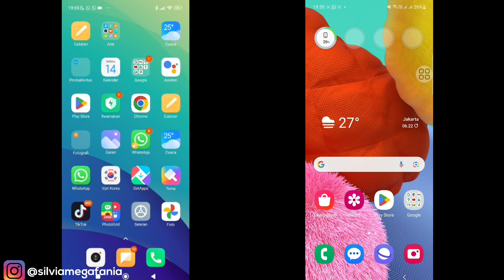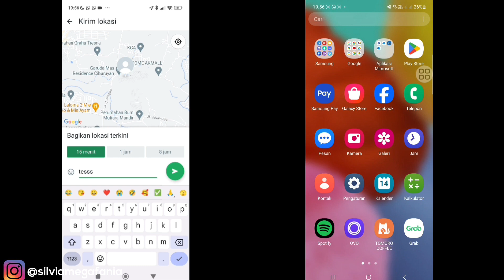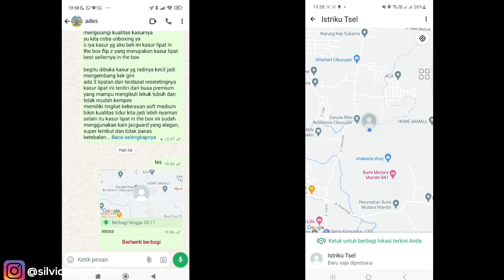Cara Share Lokasi Berjalan Di Whatsapp Dengan Mudah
Cara Share Lokasi Berjalan Di Whatsapp Dengan Mudah - dengan cara ini kita bisa share lokasi realtime di whatsapp , si penerima share loc akan bisa melihat posisi kita secara real time di peta selama waktu yang sudah di setting si pengirim share loc